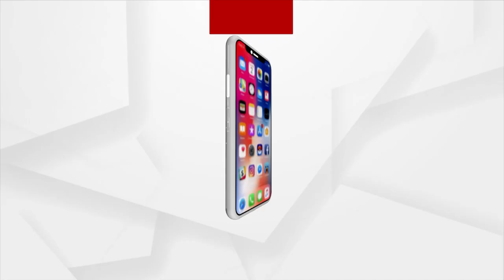ଦୁର୍ଦ୍ଦାନ୍ତ ଅପରାଧୀ ଶଙ୍କରକୁ ଏନକାଉଣ୍ଟର କଲା କମିସନରେଟ ପୋଲିସ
ଦୁର୍ଦ୍ଦାନ୍ତ ଅପରାଧୀ ଶଙ୍କରକୁ ଏନକାଉଣ୍ଟର କଲା କମିସନରେଟ ପୋଲିସ । ବିଡାନାସୀ ଥାନା ଭୁଆସୁଣୀ ଗଡା ନିକଟରେ ହୋଇଛି ଏହି ଏନକାଉଣ୍ଟର । ଶଙ୍କରର ବାମ ଗୋଡ଼ରେ ବାଜିଛି ଗୁଳି ।